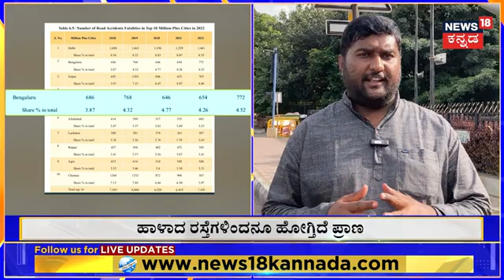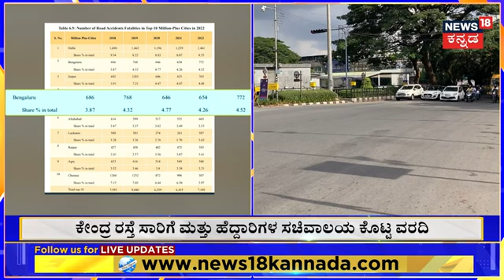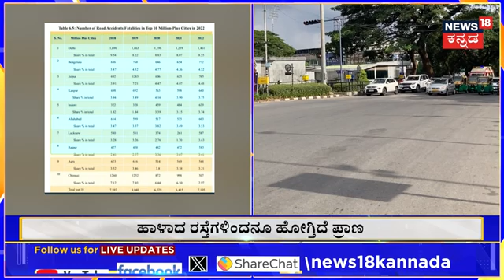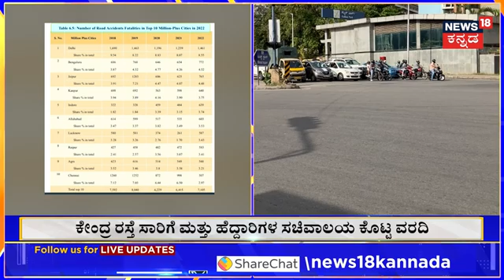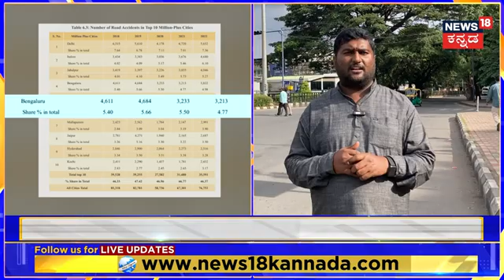Highest Road Accidents in Karnataka | ರಾಜಧಾನಿ ರಸ್ತೆಯಲ್ಲಿ ಎಷ್ಟು ಜನ ಸಾಯ್ತಾರೆ ಗೊತ್ತಾ..? | N18V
Highest Road Accidents in Karnataka | ರಾಜಧಾನಿ ರಸ್ತೆಯಲ್ಲಿ  ಎಷ್ಟು ಜನ ಸಾಯ್ತಾರೆ ಗೊತ್ತಾ..?

News18 Kannada Live | ನ್ಯೂಸ್ 18 ಕನ್ನಡ ಲೈವ್
Karnataka | ಕರ್ನಾಟಕ
Kannada | ಕನ್ನಡ